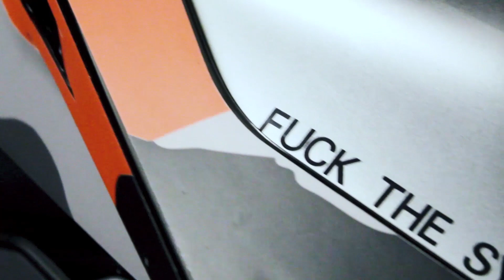Tankschnellverschluss für die Duke 790! 😍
Moin...✌

Perfekt zum Gopro am Helm zu Montieren:

Mein Tuning, KTM Duke 790L

►Lenkerenden Spiegel
►Kenzeichen Halter
►Display Schutzfolie
►Kühler Schutz
►Sturz Pad

Alle anbau teile die nicht verlinkt sind wurden bei meinen KTM - Händler gekauft!

Weitere Anbauteile (Duke 125/390/690)

►Sturz Pad 125/390
►Sturzbügel 690
►Komplettanlage e3

Perfektes Geschenk für KTM - Fahrer

► 1290 SD 2012 1/12
►KTM 1290 SD 2013 USA
►KTM Duke 690 III
►KTM RC 390 1/18
►KTM LC8 Duke

FAQ! ­

Motorrad:                  KTM Duke 790 L - 48ps
Traum Motorrad:     KTM Duke 1290 R SuperDuke   (2016)
Alter:                          19
Größe:                       1.95/1.96
Wohnort:                   Linz/Österreich
Führerschein: A1,A2. A? und B

Meine Social-Links! ­

** Sämtliche mit (🏍) gekennzeichneten Links hängen mit Partnerprogrammen zusammen. Sie dienen dem potentiellen Käufer als Orientierung und verweisen explizit auf bestimmte Produkte. Wenn ihr über die Links etwas kauft, egal was bekomme ich eine kleine Provision. Der Artikel wir für euch nicht teurer!